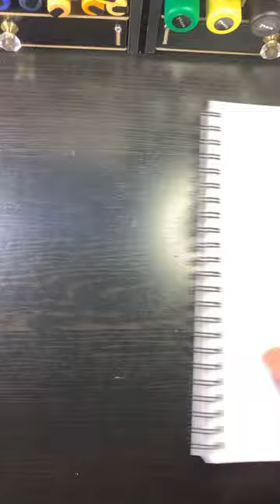Drawing the Green Goblin with Posca Markers! Super Satisfying!